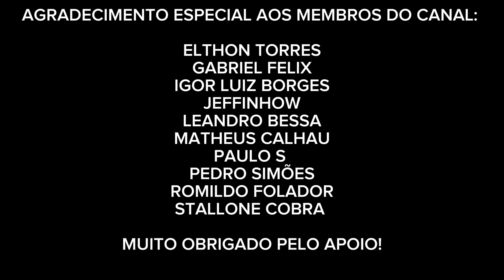FIM DE TARDE NA RODOVIÁRIA DO RIO | MOVIMENTAÇÃO DE ÔNIBUS